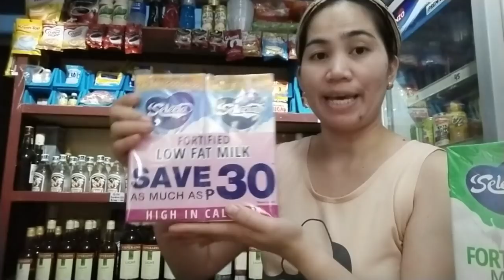Price Adjustment ulit tayo mga Kasuper,Pang Mayaman na items at mga cup noodles Magkano Bentahan ko?